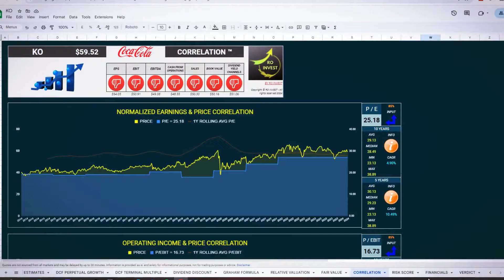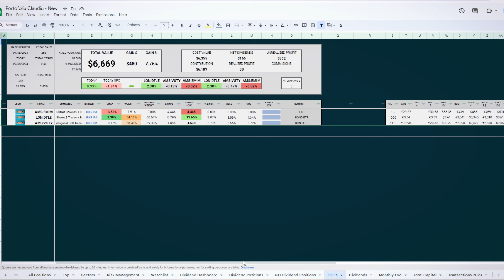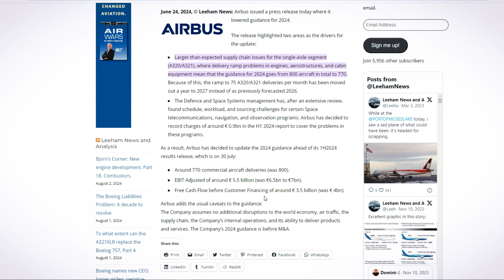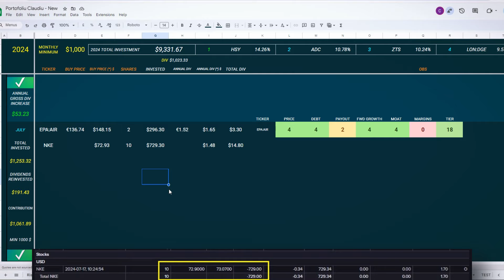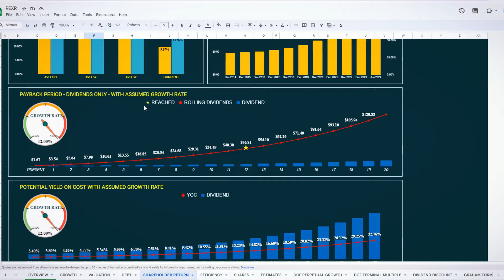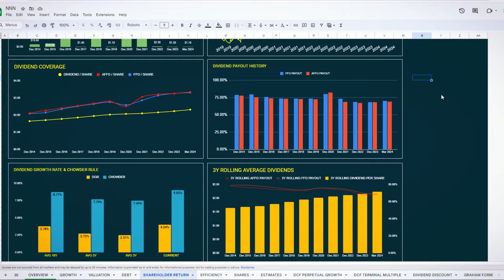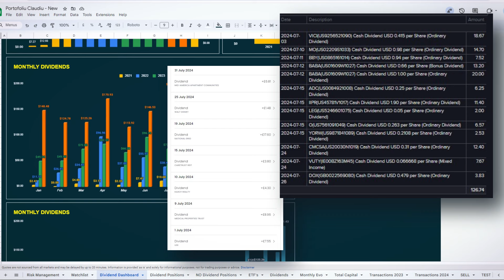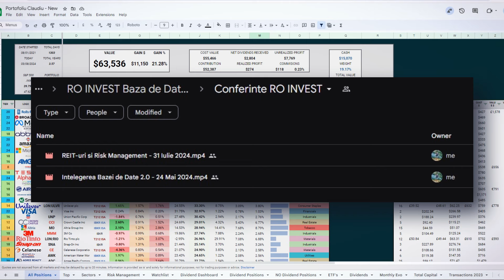Ce Actiuni am cumparat in IULIE | Update PORTOFOLIU EP. 33